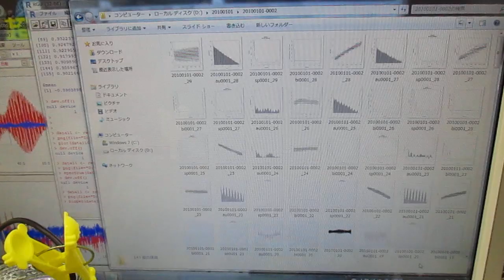オリジナル超音波システムの開発技術 ultrasonic-labo